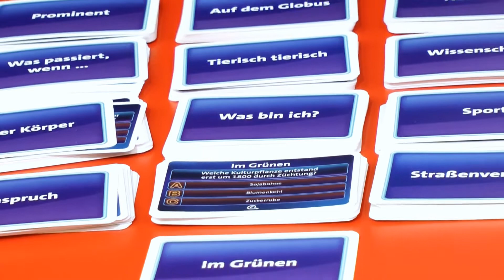Wer weiss den sowas? (Schmidt Spiele) / Nürnberger Spielwarenmesse 2019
Wer weiß denn sowas? ist eine bekannte von Kai Pflaume moderierte Quizsendung von ARD. Wir haben uns das Brettspiel dazu auf der Nürnberger Spielwarenmesse 2019 genauer angesehen.